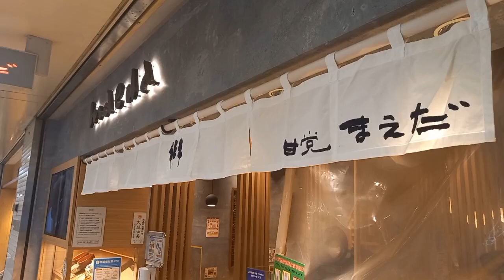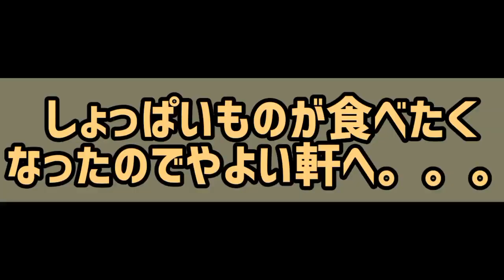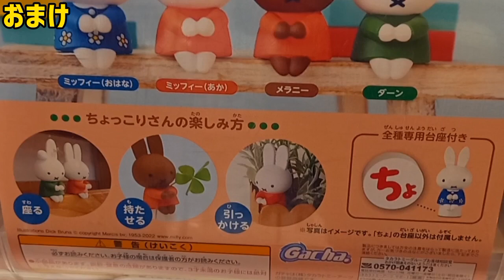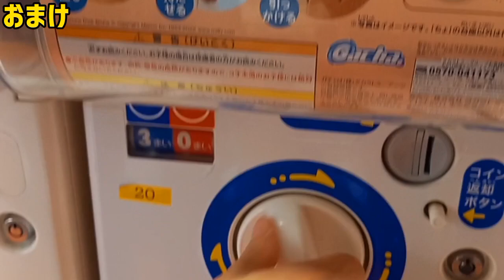30代夫婦のお出かけデート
本日は甘党まえだへいってきました！
ついでにやよい軒も(笑)